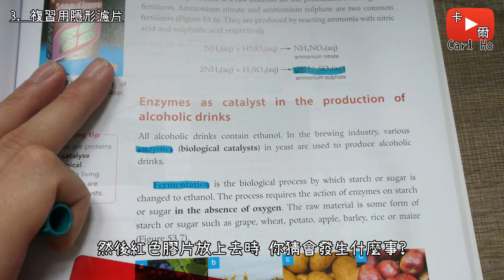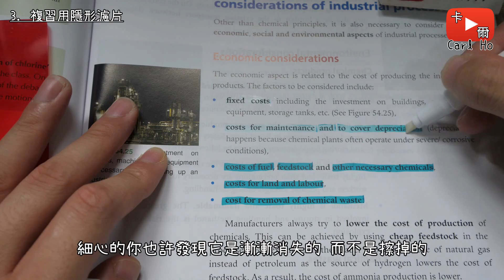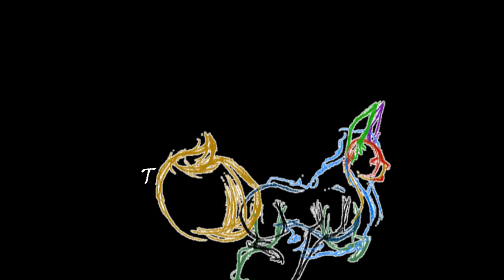學生恩物! 4款增加學習效率的日本文具! 大家都來當學霸吧~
甘茶 - ラブリーフラワー

提交表單日期：2019年8月20日或之前
公佈得獎名單：2019年8月22日

▷ 產品購買連結 ◁
學習專用行事曆 (周記) B5 (冊子版本)

學習專用行事曆 (周記) 活頁簿補充裝 B5

靈活扣環活頁簿 B5

暗記筆套裝 (暗記筆、暗記板、暗記去除筆)

靜電便利貼

② 註冊會員後，安裝Add to Buyee購物工具
以後就可以一鍵購買我在影片中介紹的商品囉！

★期間限定優惠：
2019/10/21~2019/11/01登入成為會員的朋友
Buyee和卡爾送你1000日幣的優惠券！
優惠券可使用期間：2019/10/21~2019/11/08
心動的朋友千萬別錯過這個千載難逢的機會喔！
★一定要從上面連結登錄才能得到優惠券喔！